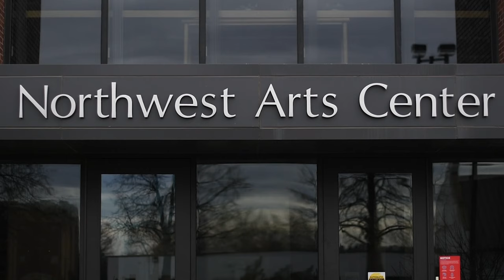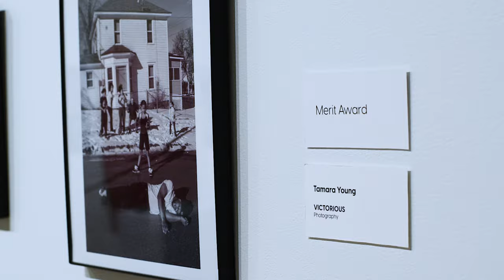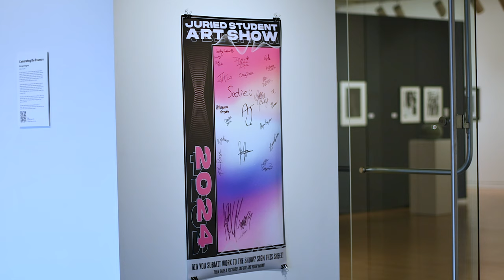2024 MSU Juried Student Art Show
News Story for COMM 360

Student news story about the 2024 Juried Student Art Show

The Juried Student Show is a campus tradition that’s been around since the early ‘80s and gives students the opportunity to participate in a professional exhibition. A qualified external juror selects the exhibitions and designates work for artistic awards of distinction.

Video by Sadie Weninger and Sonja Andersen